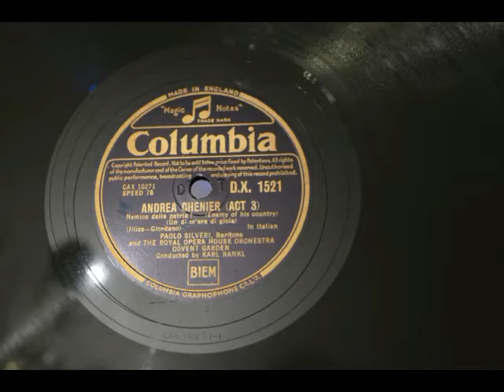Paolo Silveri - Andrea Chenier - Nemico della patria ... Un di m'era di gioia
The A side of Silveri's 1948 record

Columbia, DX 1521, mx. CAX 10271-I